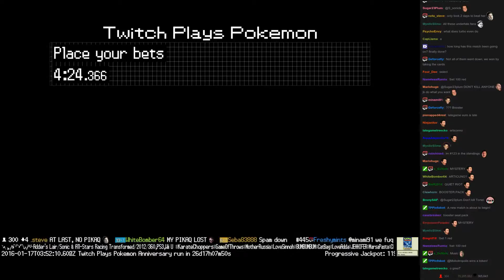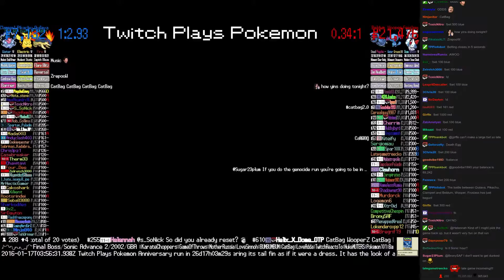Twitch Plays Pokémon Battle Revolution - Match #35272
Match #35272 [Blue: Quilava, Pikachu, Clamperl] vs [Red: Beldum, Wooper, Froslass]